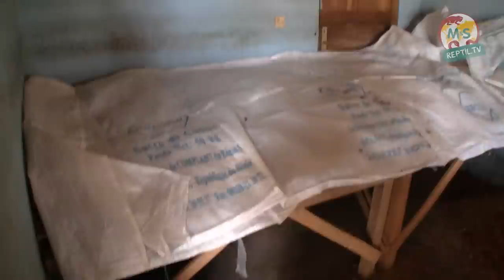Reptil.TV - Folge 18 - Afrika-Special 2010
English/German subtitles available !
Folge 18: Afrika 2010 Special. Stefan Broghammer zeigt uns, wie in Ghana, Benin und Togo in Afrika die Phytons gezüchtet, verkauft und exportiert werden. Einmal im Jahr reist er dort hin, um für seine Kunden die schönsten Exemplare zu finden und mitzubringen. Diesemal hat er die interessantesten Erlebnisse mit seiner neuen HD Handycam für uns eingefangen und mitgebracht.